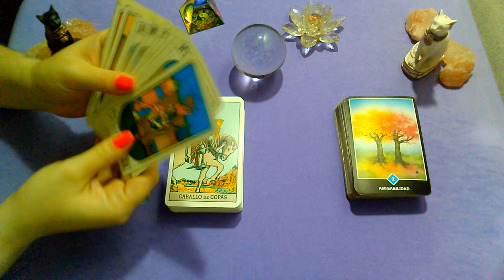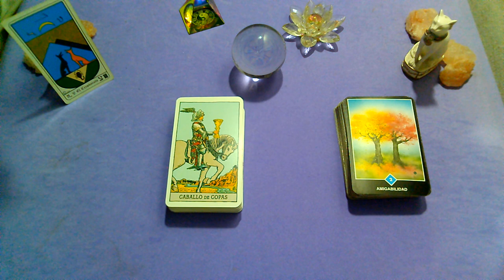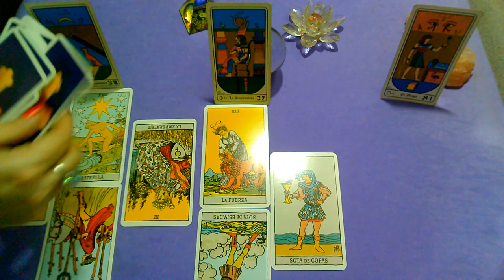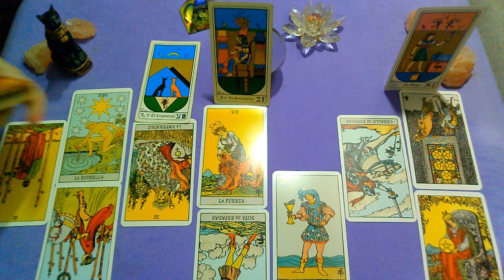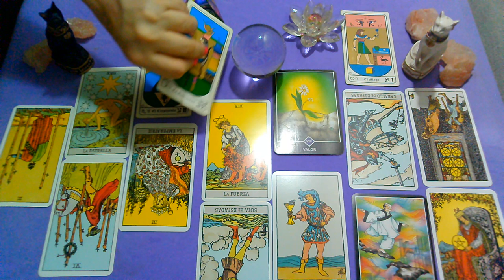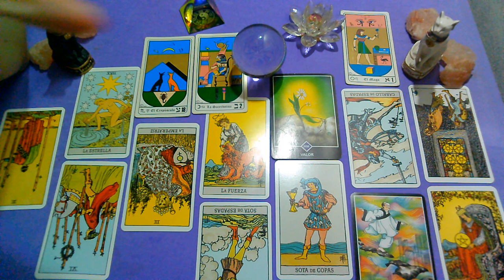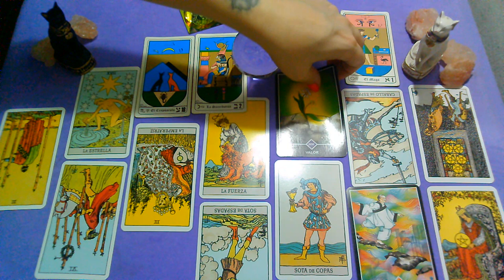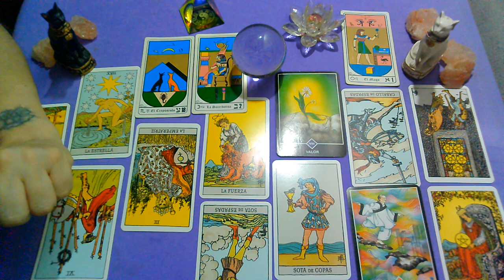*VIRGO*♍"EX PAREJA" Que siente?Que piensa?Que hará al respecto?"ENERO 2020"(2DA QUINCENA)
Lectura Intuitiva de EX PAREJA para el signo de VIRGO , sol, luna y ascendente para la 2DA Quincena de ENERO 2020.